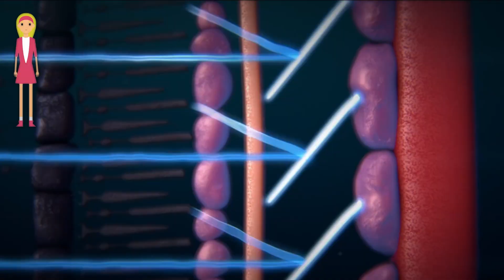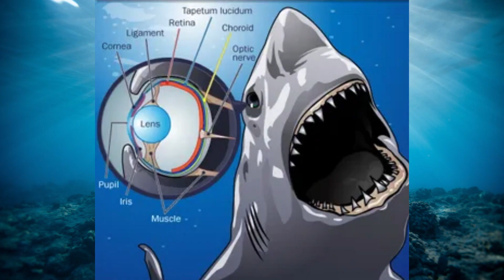Sharks Are The Only Fish That Can Do This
Did You Know Sharks Can Blink
Sharks are a fearsome predator of our oceans, but they also have a unique ability that no other fish has.
Humans often blink in order to stop their eyes from drying out, and to also clean them of any dust.
The simple mention of this will make some people consciously think about blinking now.
While most animals also blink for this very reason, not all do.
If you have a fish and pay attention, you will notice that your fish do not blink.
This is because The majority of fishes lack eyelids, which prevent them from blinking.